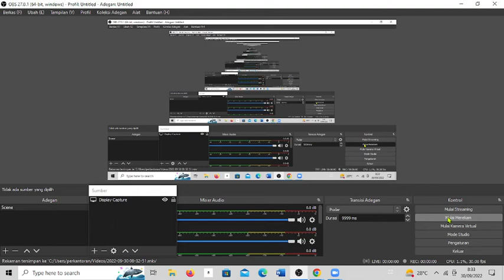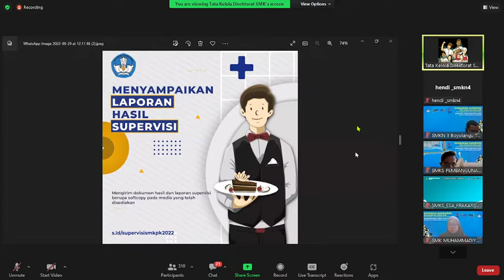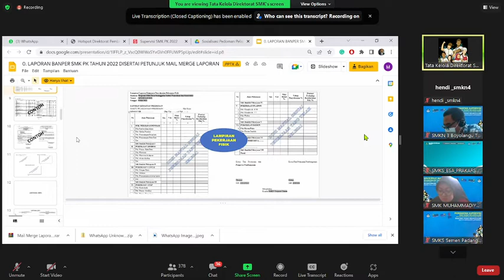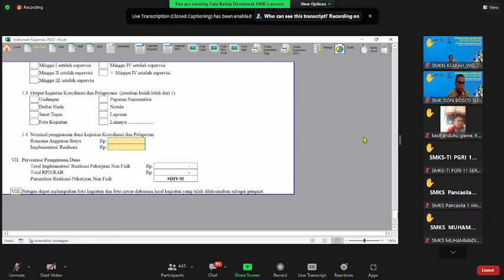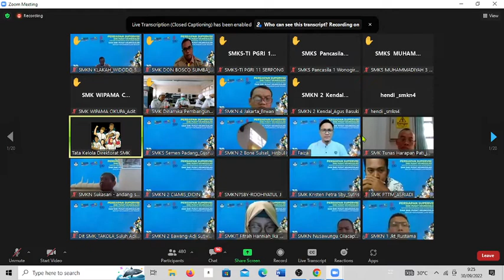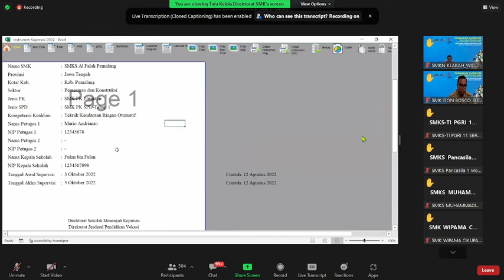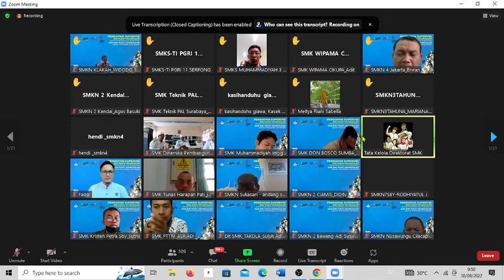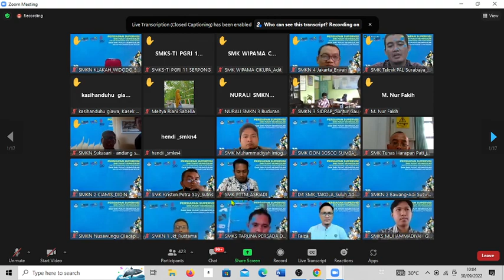supervisi PK 2022